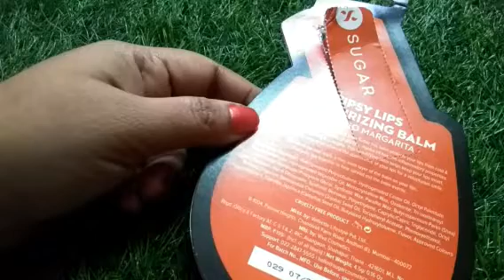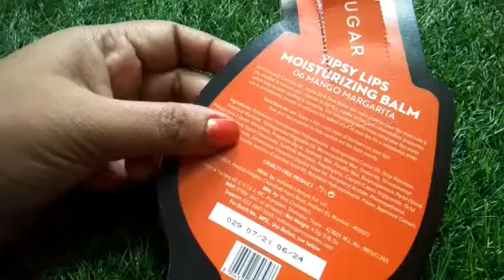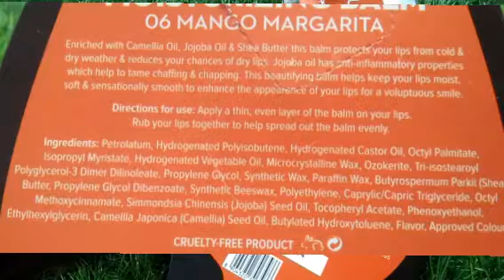Sugar Tipsy Lips moisturizing Balm#06 mango margarita#happy Time with PAYEL